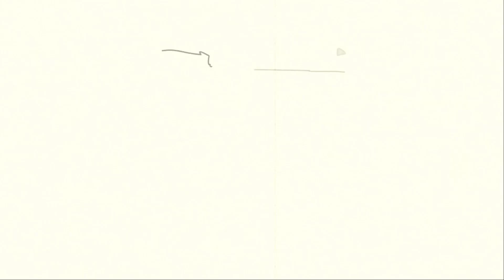ГАЧИМАТРИЦА: встреча Рэмбо и Макгуайфеуса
Первая встреча Рэмбо и Макгуайфеуса  и выбор между красной и синей таблеткой.

Голоса Нео/Рейнора (Всеволод Кузнецов) и Морфеуса/Артаса (Владимир Вихров) - нейросетевой бот в телеграме Silero TTS. Там синтезированы голоса персонажей серии игр Warcraft и Starcraft.

Видеофрагмент - художественный фильм Boy Band.